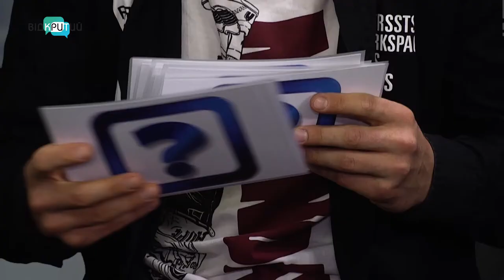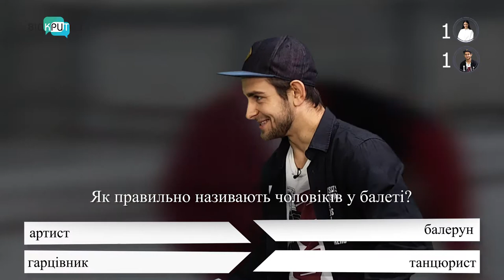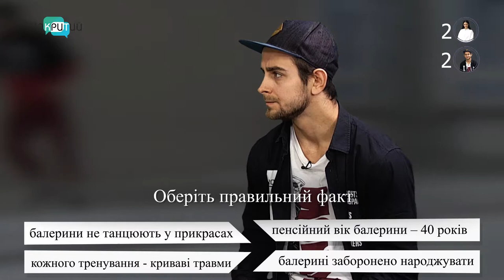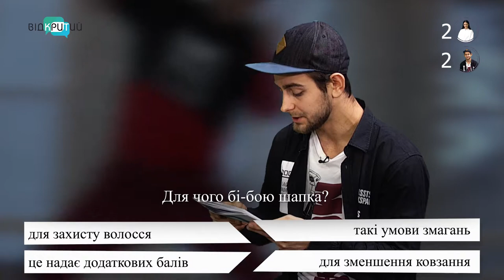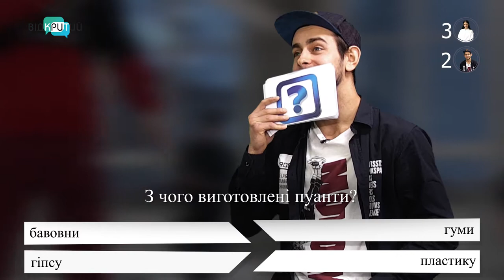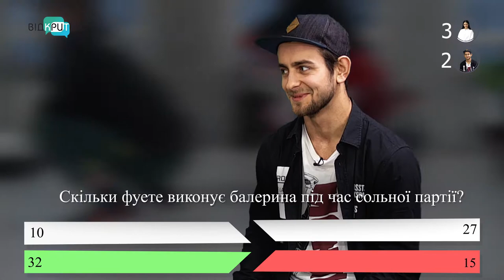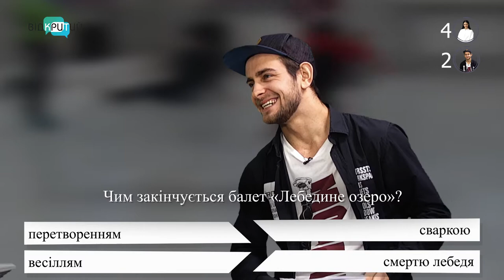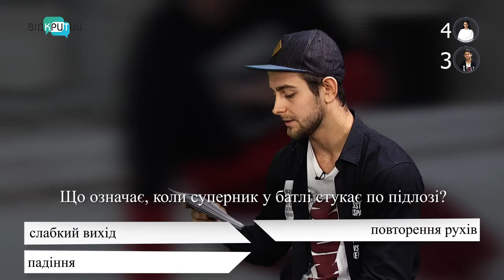Балерина та b-boy - програма "На контрасті"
Дві протилежності, двадцять запитань і лише один переможець. У цьому випуску грають балерина та b-boy. Кому ж вдасться розгадати секрети професії свого опонента?

Нові випуски програми дивіться щоп'ятниці о 19:45 на телеканалі Відкритий.